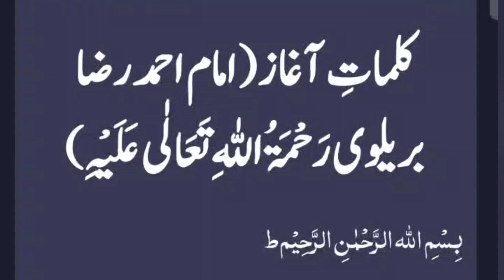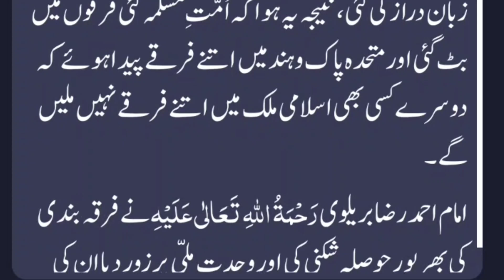Amam Ahmed Raza Khan Brelvi Short Brief | امام احمدرضاخان بریلوی کا مختصرتعارف